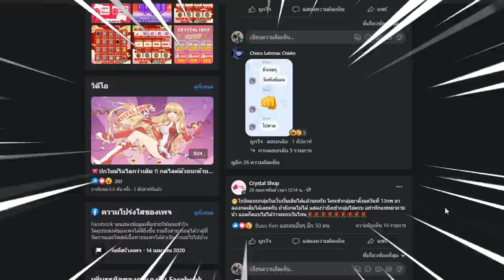Blox Fruits 1 1 กับ FC จนค่าหัวขึ้น 5 ล้าน!ตบFCจนร้องง!!!